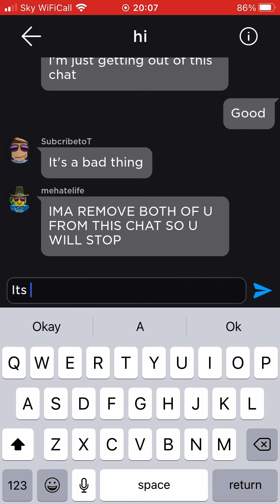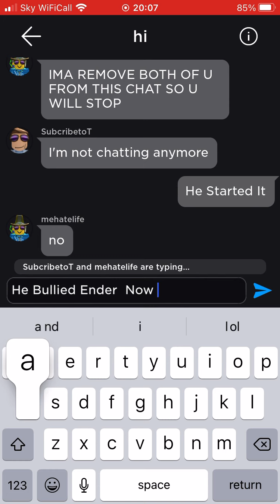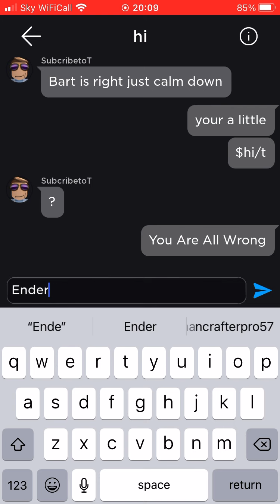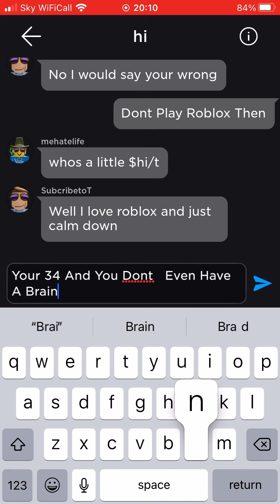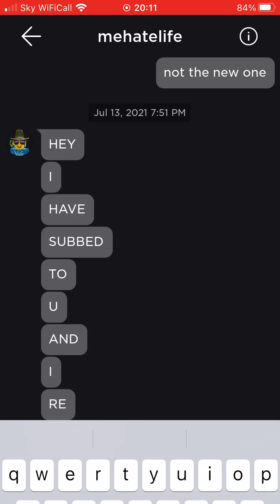Exposing Alex Again